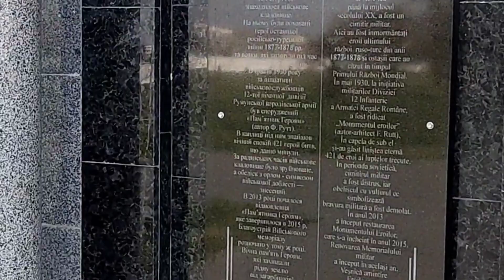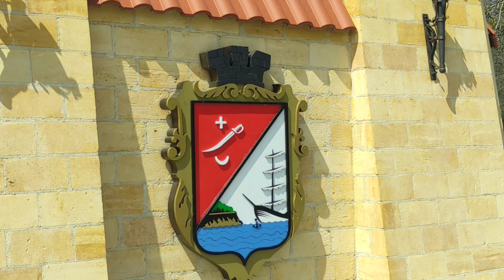Измаил Украина Дунай Прогулка по набережной в Пасхальное воскресенье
24 апреля 2022 Измаил Украина
Меня зовут Елена. На канале вы найдёте видео о путешествиях . Есть ролики о моём городе Харьков🇺🇦 Есть видео о покупках, хендмее, моем котэ